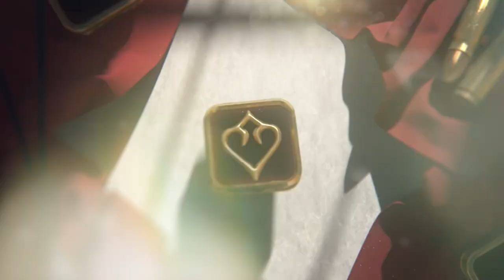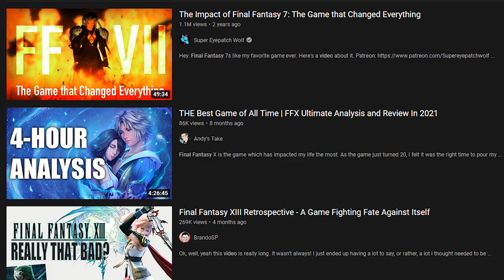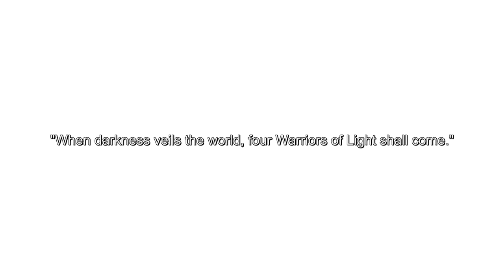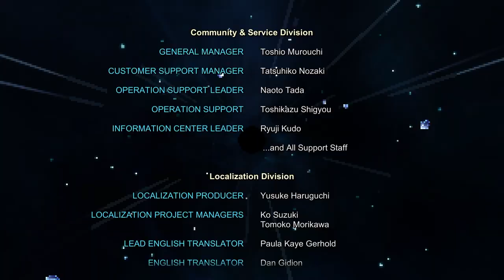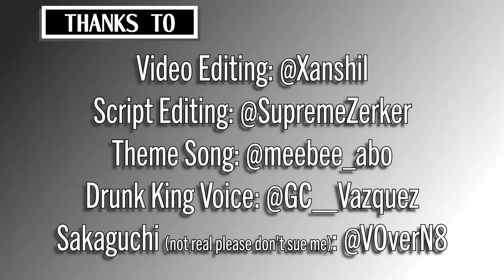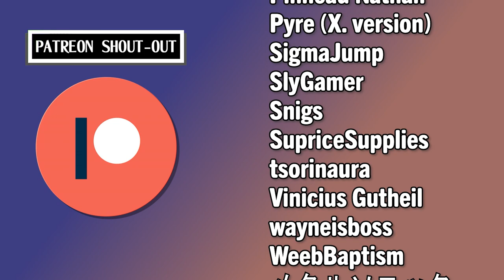Final Fantasy I is like your first part-time job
Final Fantasy 1, the classic game that started the ground breaking RPG franchise! You could argue it also popularized the Job System (at least, a very basic one). Since Square gave us the recent Pixel Remasters, I figured it was now or never to finally get around to covering them on the channel! So here we are, starting a new retrospective series attempting to cover every single Job Based Final Fantasy game. I give you: Getting A Job - A Final Fantasy Retrospective.